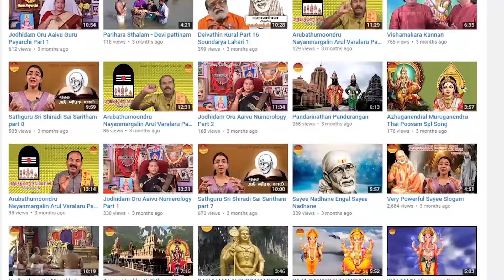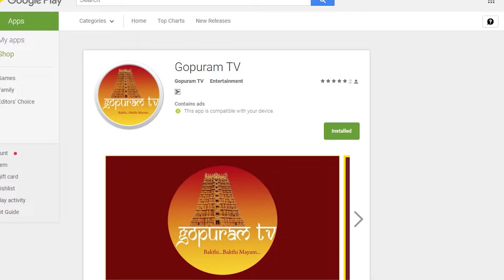பாபா வழிபாட்டு முறையில் ஏற்படும் சந்தேகங்களை போக்கும் கேள்விகள் பாபாவின் பதில்கள் Epi - 11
பாபா வழிபாட்டு முறையில் ஏற்படும் சந்தேகங்களை போக்கும் கேள்விகள் பாபாவின் பதில்கள்